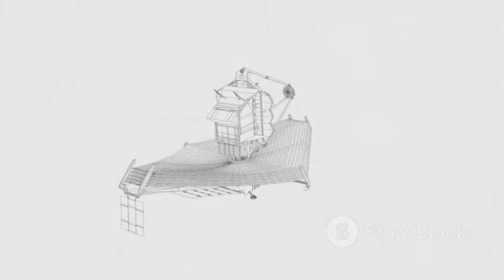James Webb Telescope Finds Alien City Lights on Proxima B!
The James Webb Telescope has made an astonishing discovery—what appear to be alien city lights on Proxima B, a planet orbiting the nearest star to our solar system. This incredible find has ignited excitement among scientists, raising speculation that intelligent life could exist on the distant world. The unusual light patterns detected on Proxima B resemble city-like illumination, fueling debates about the potential for advanced civilizations beyond Earth. Further analysis is underway to understand the source of these mysterious lights.